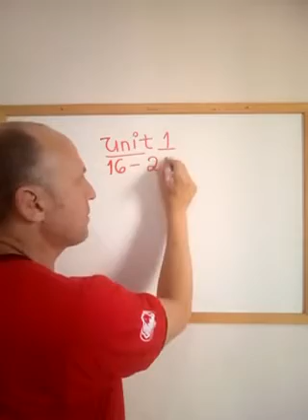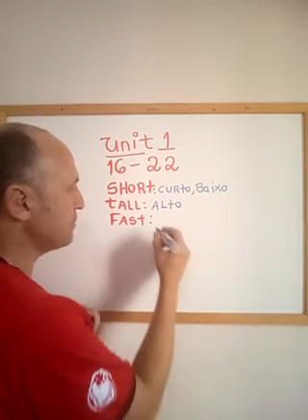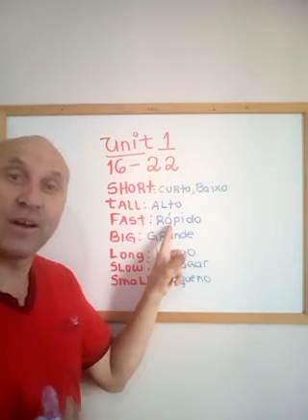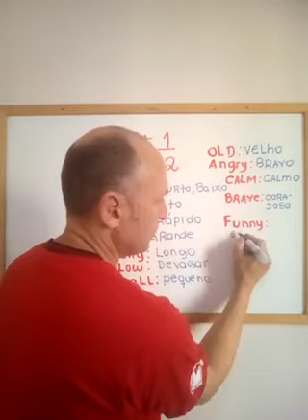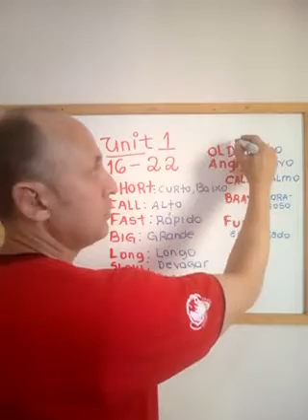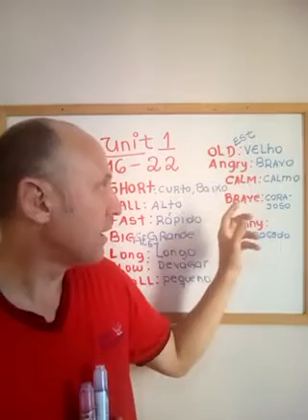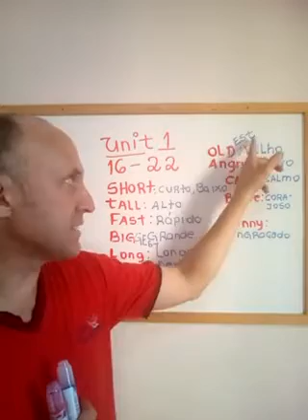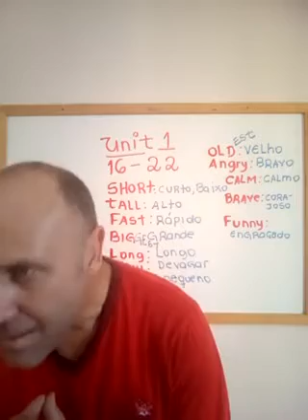Primeira aula de inglês 5 A